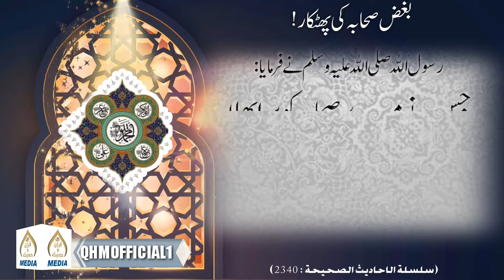Hadees e nabvi بغص صحابہ کی پھٹکار! Quran Wa Hadees Media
Hadees e nabviﷺ

 بغص صحابہ کی پھٹکار!  Quran Wa Hadees Media

 aur video Aage share Karen